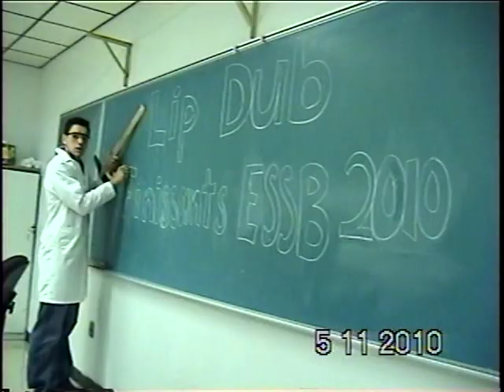Lip Dub ESSB Finissants 2010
Voici le produit de notre dur labeur!!Bon visionnement!!

Vidéo filmé le 11 mai 2010 à l'École secondaire Serge-Bouchard à Baie-Comeau.